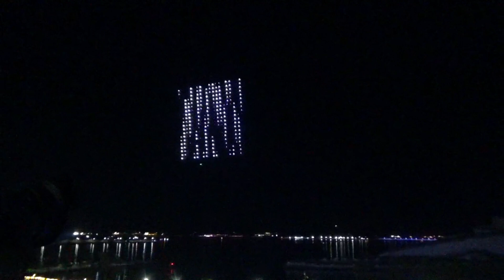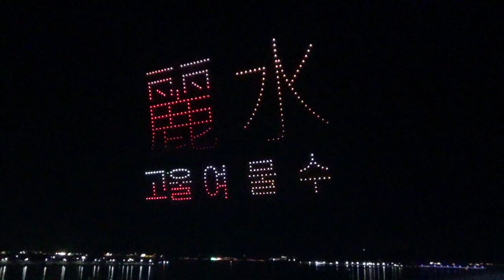2024 여수불꽃축제(ft. 드론쇼)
드론쇼는 참 신기하네요~